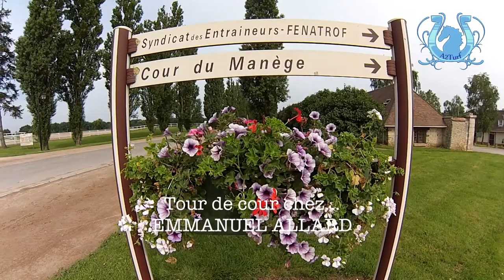TOUR DE COUR EMMANUEL ALLARD - Juillet 2013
Installé depuis peu à son compte, le jeune entraîneur Emmanuel Allard connaît une belle réussite depuis plusieurs mois maintenant.
Le secret de sa réussite ? La sérieux et la qualité du travail.
Avec une structure réduite, il obtient des résultats dignes des plus grands.
Tour de cour de sa "petite" écurie, sans langue de bois.